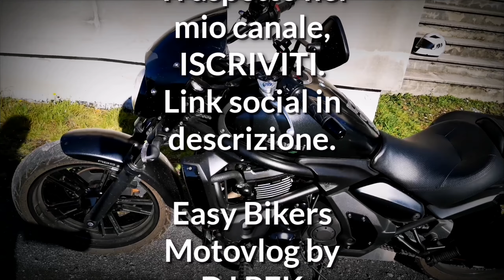Moto Vlog - EASYBIKERS - Perchè mi sono innamorato della moto? *amore a prima vista!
Mi chiedono spesso perchè mi è venuta la passione per la moto. Ecco il motivo.
Buona visione.